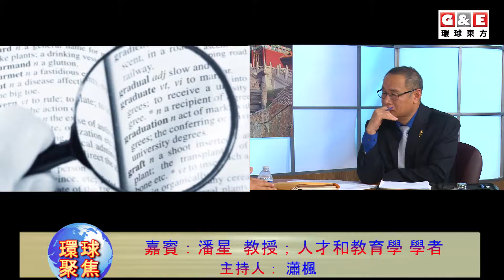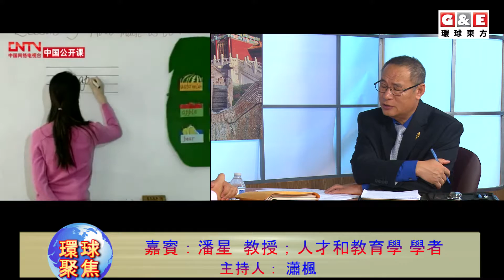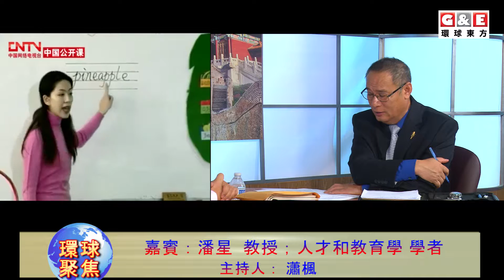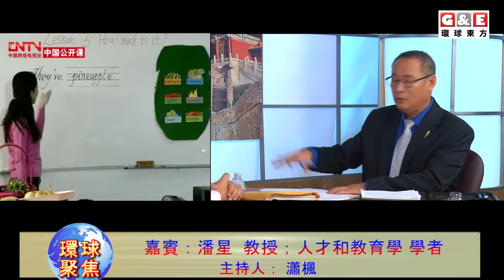美國英語學習與中國英語考試 | 环球聚焦